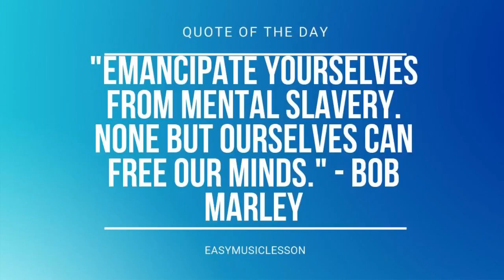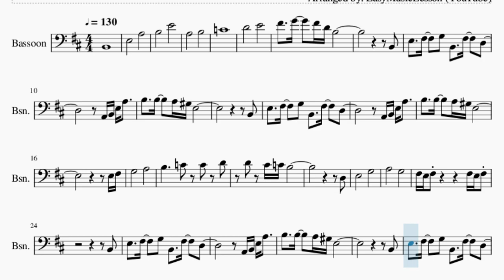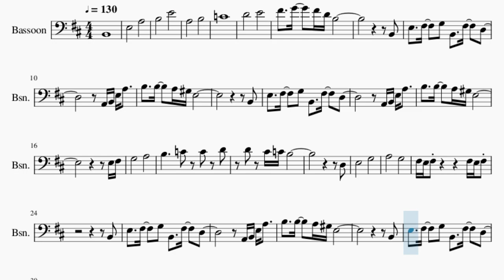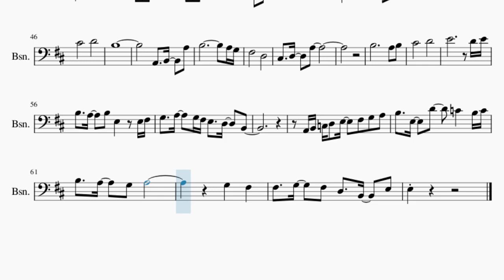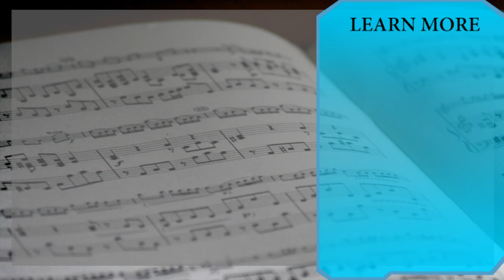Bassoon Sheet Music: How to play Chrono Trigger Main Theme by Yasunori Mitsuda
Comment and let us know how the videos have helped you. It keeps us going! :)Here is a sheet music/tab video on the song Chrono Trigger Main Theme by Yasunori Mitsuda on the bassoon. A bassoon sheet music arrangement which is transposed to notes that are easily played by bassoon, for the song Chrono Trigger Main Theme by Yasunori Mitsuda.

EasyMusicLesson2 teaches you to play the your favorite instrument, through well-arranged sheet music so that you too can learn how to play Chrono Trigger Main Theme by Yasunori Mitsuda on the bassoon as fast as you can. A bassoon sheet music with backing tracks to help your play the song better.

Chords of Bassoon arrangement:
A Min   F# Min   F Maj   E Min   A Min   F# Min   F# Min 7 b5
F# Min   F Maj   E Min   C Maj   F Maj   E Min   A Min   F# Min
F# Min 7 b5   F# Min   F Maj   E Min   C Maj   F Maj   E Min
E Min 7   A Maj   B Min   A Maj   G Maj   F# Min   B Min   B Maj
A Maj   G Maj   A Maj   B Min   A Maj   G Maj   F# Min   C Maj
D Dom 7   C/D   D Dom 7   E 7 Sus 4

Melody notes of Bassoon:
B2
E3               A3
B3               E4
A3               B3
C4
D4               E4
F#4     G4     F#4 D4 B3
B2
E3     F#3     G3   B2     F#3     D3
A2 B2 E3 A3
B3     B3     A3 G#3 E3
B2
E3 F#3
G3               A3
B3           C4     C4     D4
D4     C#4 C4 B3
D3
E3               G3
A3               G3
F#3 E3 F#3                 F#3 E3 F#3
B2
B2
E3 F#3
G3               A3
D3
E3               G3
A3               G3
F#3               D3
C#4               D4
B3
F#3               D3
C#4               D4
E4                         D4 E4
B3     A3     B3   E3         E3 F#3
G3     A3     G3 F#3 E3     D3     B2
A2 B2 C3 D3   E3     F#3   G3   A3
B3     E3     D4       C4       B3 C4
B3     A3     G3   A3
G3       F#3
F#3     G3     F#3   D3     B2     E3
E3